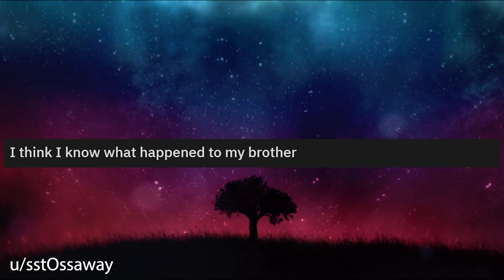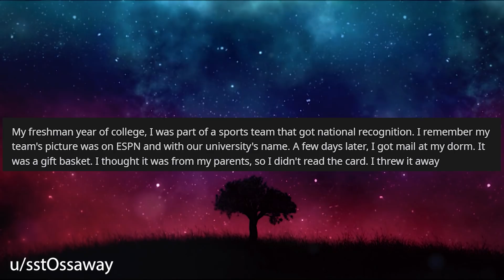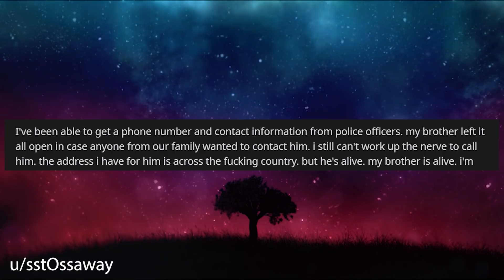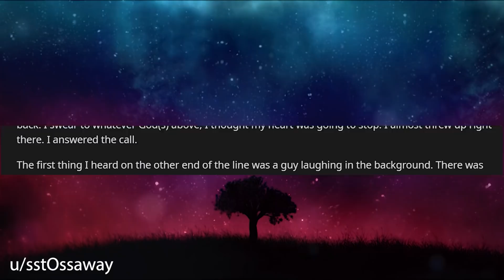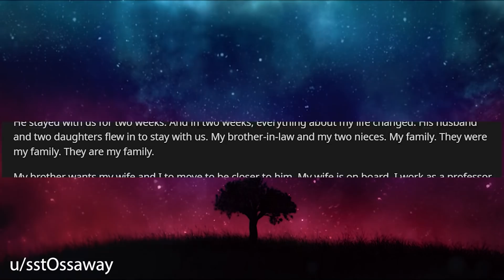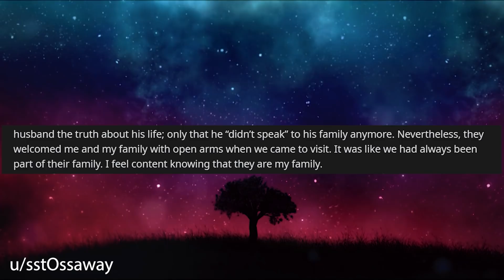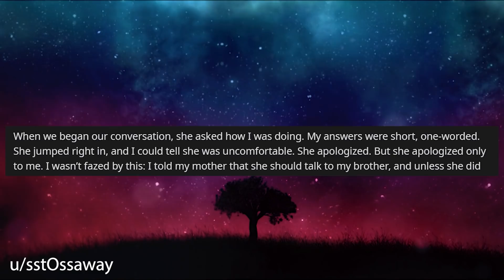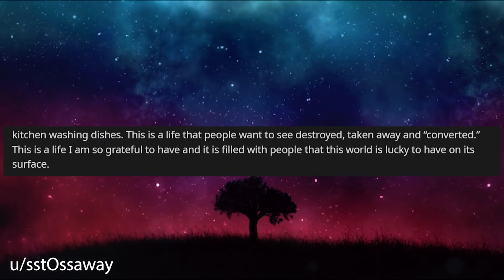My Brother Went Missing Years Ago And Now From A FAMILY SECRET The Truth Is Out r/Relationships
Relationship Reddit Stories, OP is thinking about their brother that went missing years ago and thinks he may know what happened to him. So he ends up questioning his parents about it and the family secrets are revealed.

0:00 Intro
0:22 Story
5:14 Update 1
7:58 Update 2
13:54 Update 3